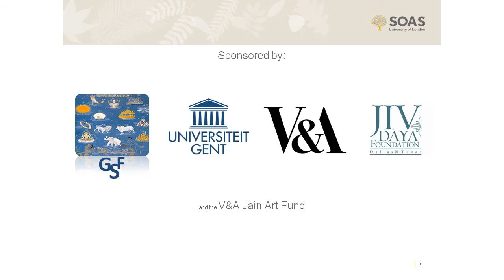Lifes' Ends: Jaina Modes of Dying in Ārādhanā Texts, SOAS, University of London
This lecture titled "Lifes' Ends: Jaina Modes of Dying in Ārādhanā Texts" was given by Luitgard Soni (Innsbruck) at the Centre of Jaina Studies, SOAS, University of London as part of the 16th Jaina Studies Workshop: Jaina Hagiography and Biography on 21st March 2014.

Abstract:
Many stories in the Ārādhanā-kathā-kośas pay special attention to the various ways of dying and the crucial hour of death. These stories underline thereby the impact of the last phase of life for the further existences of the soul.

The doctrinal profile of the Jaina view of dying and death is embedded in the Ārādhanā texts, as e.g. in the Bhagavatī-Ārādhanā. The texts reveal the social setting, the monastic disciplines, the ritual structures, the knowledge of the human mind as well as of bodily processes, empathy and persuasive skills. The important function of telling the relevant stories at the right time and place is underpinned.

The stories of the Bṛhatkathākośa, the oldest extant collection of Ārādhanā-kathās, exemplify the implementation of the Jaina doctrines and display various active and passive modes of dying, its endurance and performance. The paper will consider some of the striking aspects of this theme.